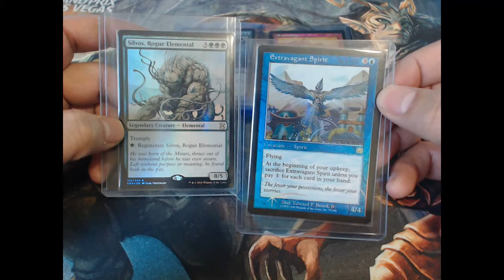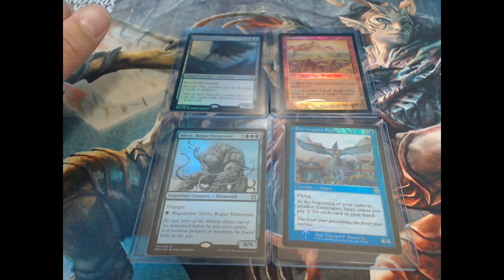Magic the Gathering Febuary 2018 Giveaway!!!!